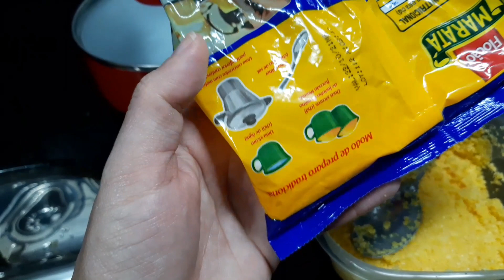como fazer cuzcus sem cuscuzeira muito fácil não fique sem fazer🏃‍♂️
DICA MARAVILHOSA NOSSA EU NÃO FICO MAIS SEM FAZER MEU CUZCUS VEJA E FAÇA FICAR PERFEITO

SE ESCREVER NO CANAL ATIVA O SINO PRA RECEBER OS VÍDEOS QUANDO EU POSTAR

QUER MI SEGUIR NO ISTAGRAN AP101 FRACIS SOUZA

RECEITA FÁCIL

1 XICARA DE FLOÇÃO A XICARA DE 200ML

MEIA XICARA DE 200ML DE ÁGUA

VEJA O VÍDEO ATE O FINAL

DICA PRA QUEM NÃO TEM CUSCUZEIRA